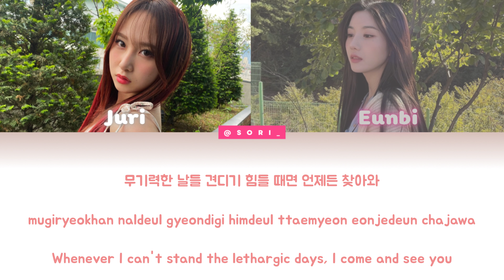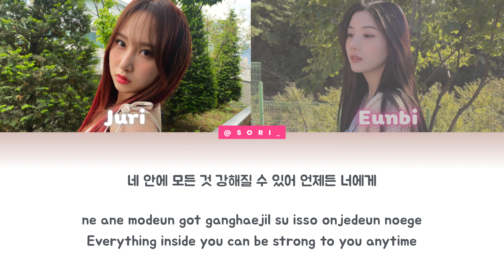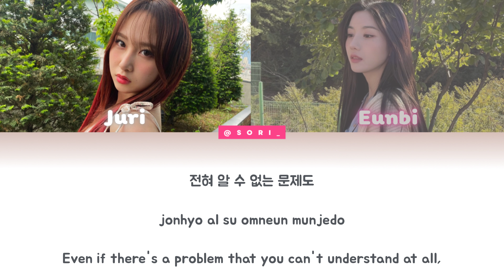쥬리 JURI, 권은비 KWON EUN BI - I'll be your Energy | Color Coded Lyrics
• ⋅Welcome⋅ •